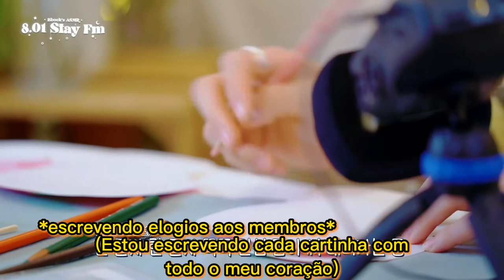(LEGENDA) [ASMR 8.01 STAY FM] Ep. 04 'Good On Ya'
(LEGENDAS EM PT-BR) [ASMR : 8.01 STAY FM] Ep.04 ‘Good On Ya’

1º temporada da “Rádio do Bbock; ASMR 8.01 STAY FM”

*O vídeo teve tradução direta do inglês para o português (em algumas partes do coreano / inglês / português) qualquer erro nos perdoem. Nos comuniquem no twitter qualquer outra coisa. :)